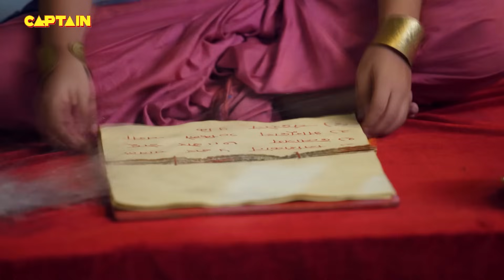गौ माता ने दिया मानव शिशु को जन्म || विघ्नहर्ता गणेश || EP. 820, 821, 822